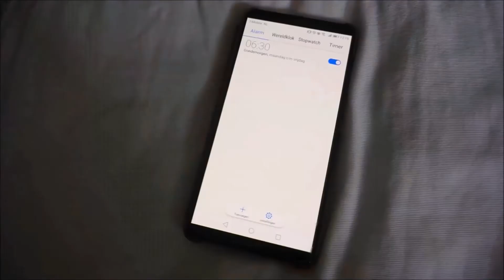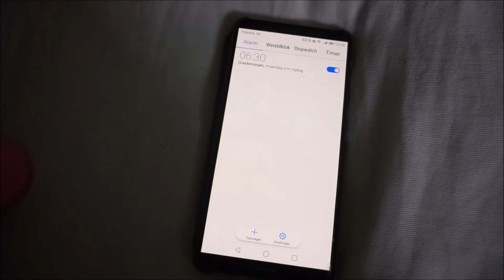Voorbij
GFF 2018
Eerste prijs categorie 14 t/m 23 jaar

Jun van Dasselaar